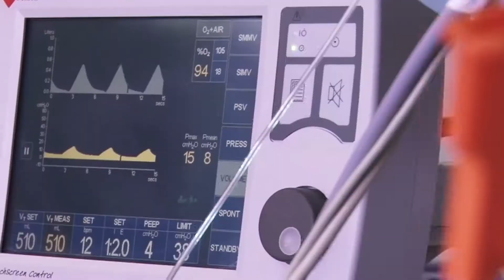Esta semana: Borrando Cicatrices - Testigo Directo HD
Testigo Directo --~--
En nuestra próxima emisión...El rostro de Carolina, una mujer desfigurada con ácido sulfúrico, se somete a una cirugía para borrar las cicactrices que dejó su agresor.
Por primera vez, nuestro equipo mostrará el paso a paso de estos procedimientos quirúrgicos entre ellos el injerto de una capa de piel de un donante cadavérico traída desde Holanda. El resultado final será algo increíble!
El mundo cambia y usted tiene que ser...Testigo Directo